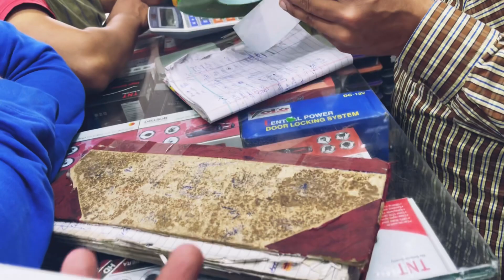SUZUKI ALTO EYEBROWS INSTALLATION | dIY | price | modifications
In this video i will show you how to install eyebrows lid on suzuki Alto Ags 2022.
I will share price and shop location as well.
It is the most cheapest price i got from market. Pak suzuki new Alto Ags 2022

Auto fashion .+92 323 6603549
Eidgah road fsd

Alto first inspection at 1000kms